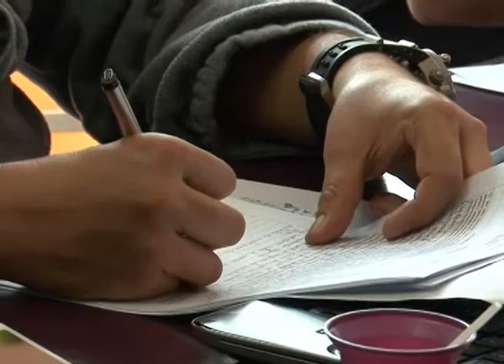alcalde asegura que ya está listo el proyecto para pavimentar la vía a la inmaculada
Vivanoticias 10 Octubre de 2014.